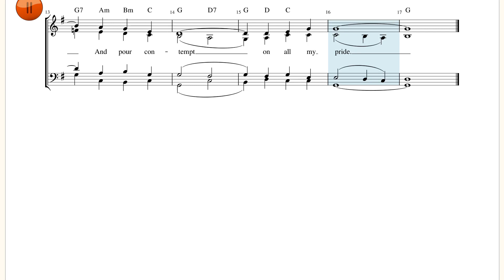When I survey the wondrous cross. Tune: O Waly Waly. SATB.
Also known from , for example, Cliff Richard's 'the Water is wide'.